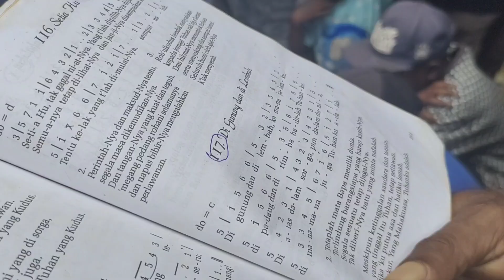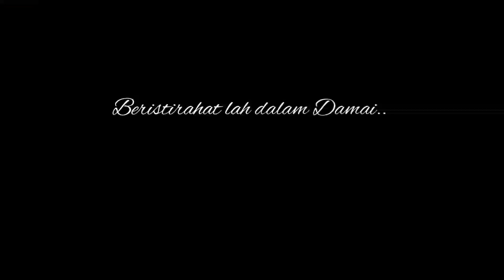In Memorian : Adik ALMENDO MERES..!!!